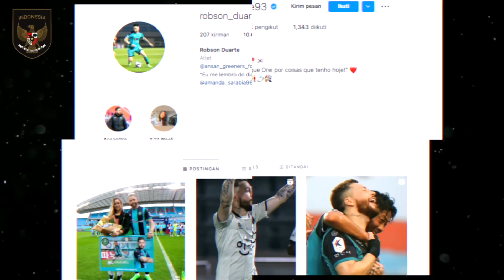TERSADARKAN! Semula Tak Mau Bagi Bola, Kini Puji Kualitas Asnawi - Doll Tak Terima Dengan Cara PSSI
BERITA TIMNAS TERBARU DARI TIMNAS SPACE - Berita Bola Hari Rabu, 7 September 2022 : TERSADARKAN! Semula Tak Mau Bagi Bola, Kini Puji Kualitas Asnawi - Doll Tak Terima Dengan Cara PSSI